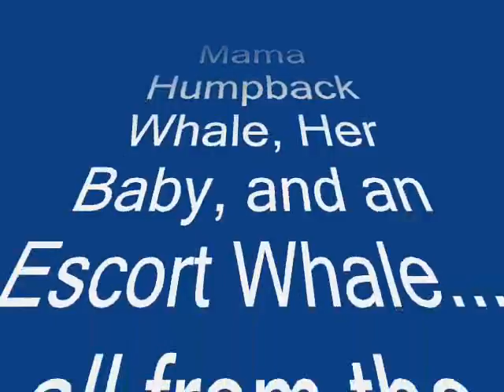Whales from the Beach!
We watched this mama Humpback, her baby and an escort whale for nearly an hour from Keawakapu Beach in Wailea Maui at sunset on 2.28.07.

The video doesn't do the scene justice since it was taken with my digital still camera and the lighting was marginal after sunset but the adults were teaching the baby to breech and spy hop all within 250 yards of shore!